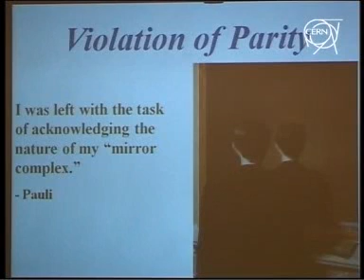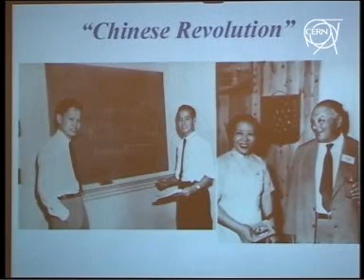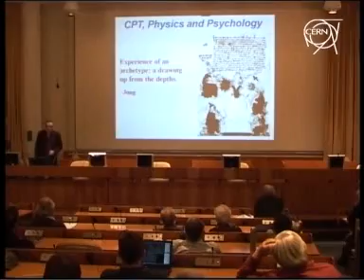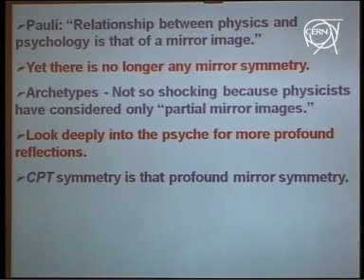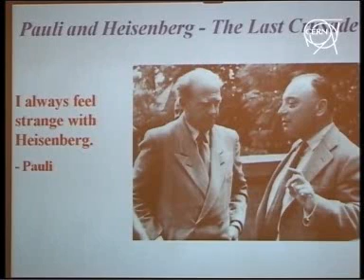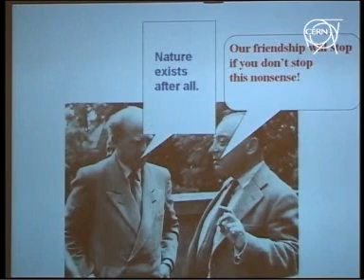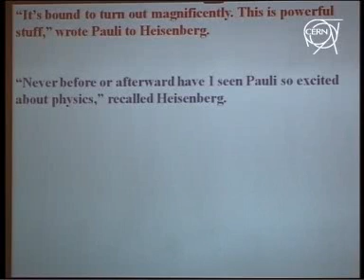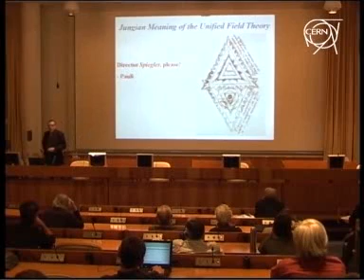The Strange Friendship of Pauli and Jung - Part 5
- "The Strange Friendship of Pauli and Jung - When Physics Met Psychology".

Fifth part of a lecture given by Prof. Arthur I. Miller (University College London) on Thursday 10 December 2009 at CERN.

At a key time in his scientific development, Pauli was undergoing analysis by Jung. What can we learn about Pauli's discoveries of the exclusion principle and the CPT theorem, as well as his thoughts on non-conservation of parity, and his quest with Heisenberg for a unified field theory of elementary particles from Jungs analysis of his dreams? A very different Pauli emerges, one at odds with esteemed colleagues such as Niels Bohr and Werner Heisenberg.